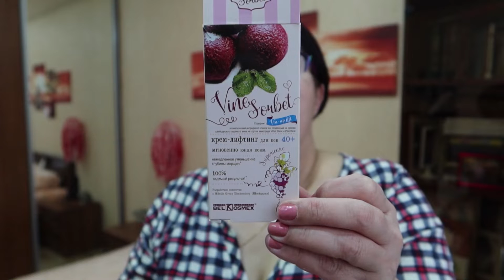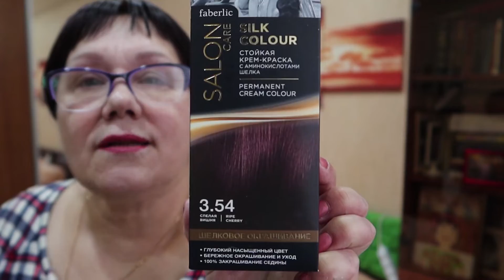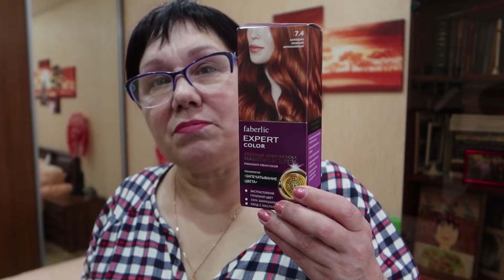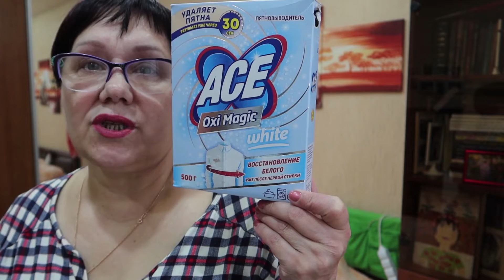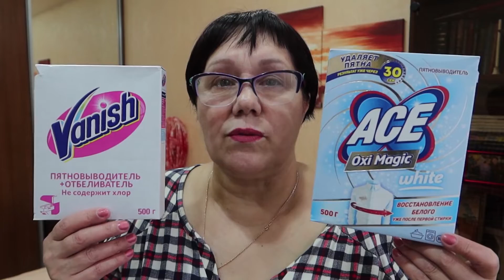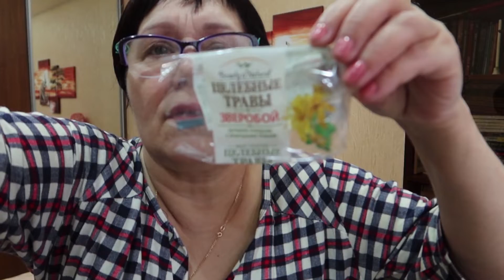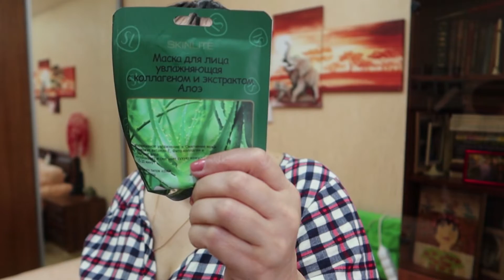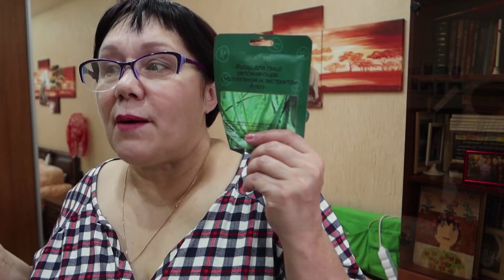Отзыв на пустые баночки!!!